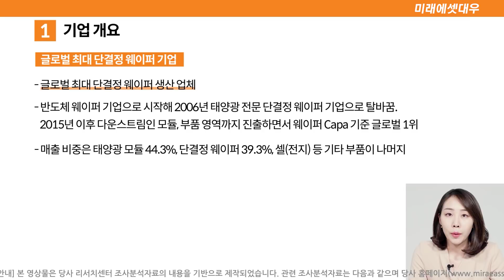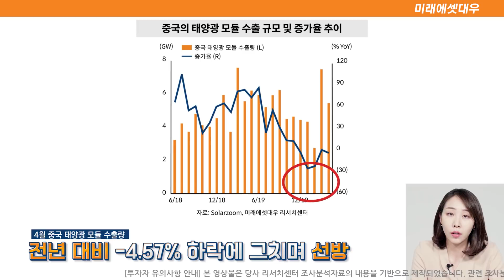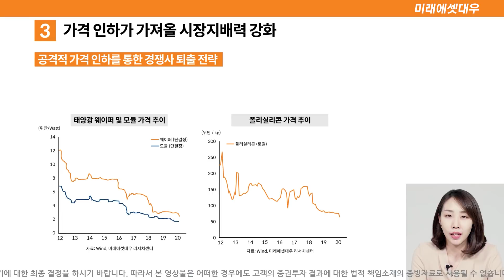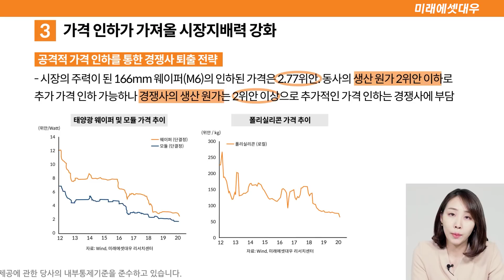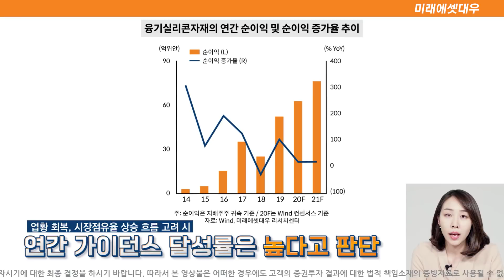융기실리콘자재, 글로벌 태양광 업계 1위 기업ㅣ융기실리콘자재(601012 CH)ㅣ글로벌 슈퍼스탁 ZOOM IN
가격인하전략으로 밀어붙이겠다! 융기실리콘자재의 핵심이 궁금하다면?

전 세계 우량기업을 소개하는 [글로벌 슈퍼스탁]에 대한 더 깊이 있는 투자정보를 만나보세요.
해외주식에 대한 주요 투자포인트 뿐만 아니라 실적 분석 및 애널리스트의 주가 전망까지!

"융기실리콘자재, 이번 기회에 밀어 붙인다"
▶글로벌 최대 단결정 웨이퍼 기업
▶코로나 영향에서 벗어나기 시작한 중국, 곧 벗어날 유럽
▶가격 인하가 가져올 시장지배력 강화
▶프리미엄이 필요한 주가

※ 융기실리콘자재에 대해 더 알고싶다면?